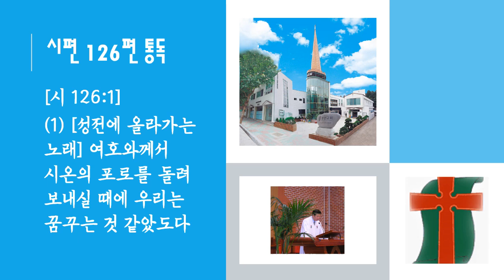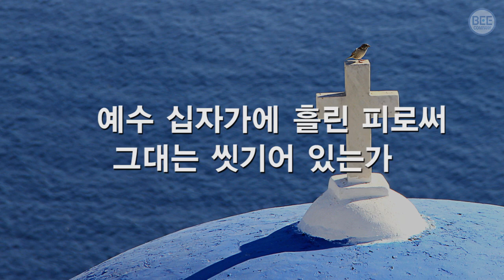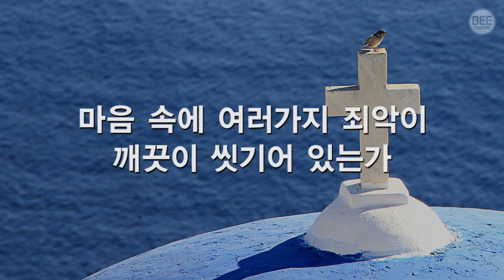시편126편찬송가259장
[시 126:1]
(1) [성전에 올라가는 노래] 여호와께서 시온의 포로를 돌려 보내실 때에 우리는 꿈꾸는 것 같았도다